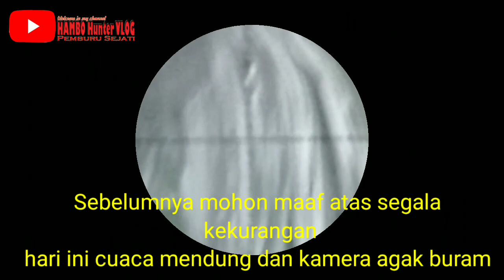Banyak Punai Di SPOT UTAMA Kita || Part#57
Berburu Punai Bersama Kawan Kawan Hasilnya Lumayan. Tujuan Berburu Untuk Dikonsumsi. Terima Kasih Atas Dukungannya